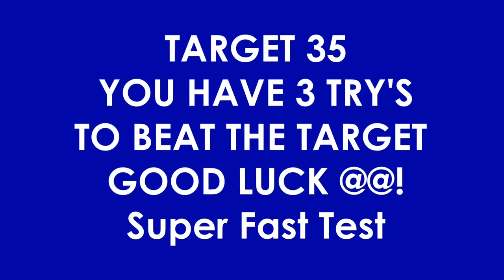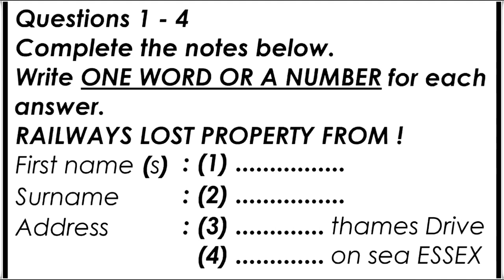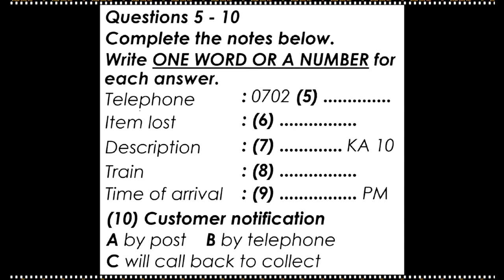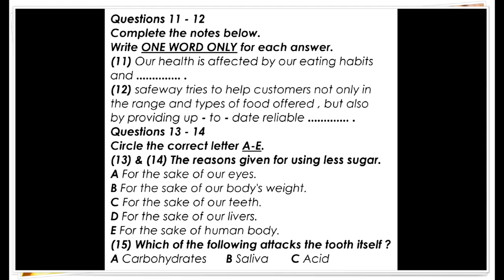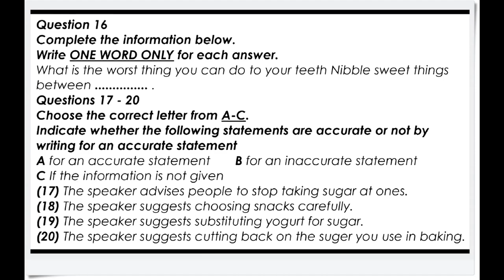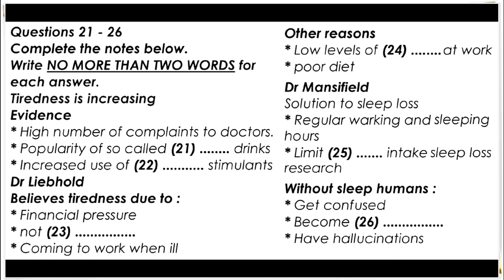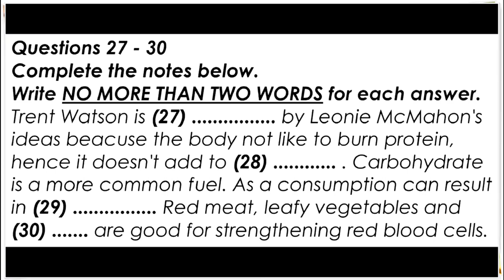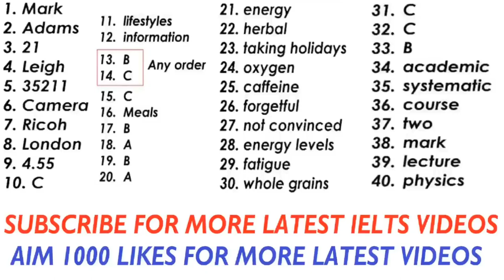Ielts listening practice test 2024 with answers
🎯Join Ultimate Ielts Mastery Program ⏬

You will be given time to read through the questions before you listen. You will hear each recording of the Listening test only once. As you listen, write your answers on the question paper. At the end of the test, you will have 10 minutes to transfer your answers to the answer sheet in pencil. You may write your answers in lower case or capital letters.